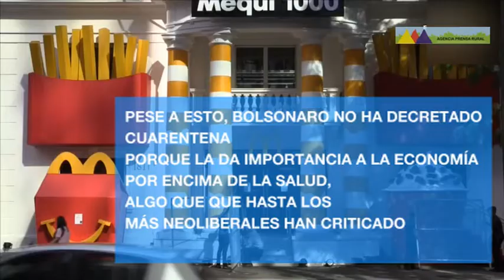Jair Bolsonaro es el único presidente en America Latina que se niega a tomar medidas de aislamiento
Hace un mes el mandatario brasileño consideraba la pandemia como un simple resfriado y hacia bromas sobre ello. Ante la falta de decisiones de Bolsonaro, los gobernadores regionales han actuado decretando medidas de confinamiento.

Hace unos días el presidente de Brasil cambio su discurso y se refirió al COVID-19 como el "mayor desafío de nuestra generación".

Pese a esto, Bolsonaro no ha decretado cuarentena porque la da importancia a la economía por encima de la salud, algo que que hasta los más neoliberales  han criticado.